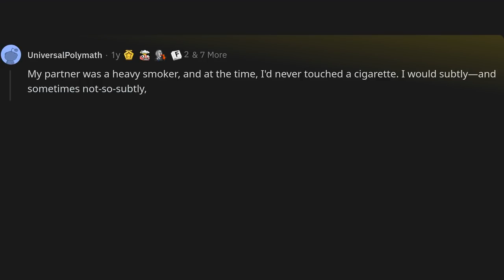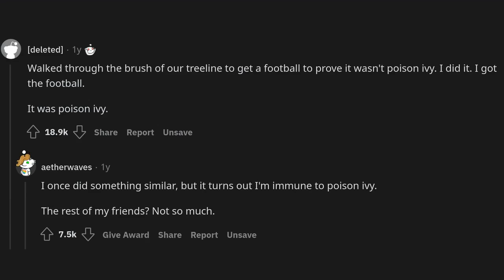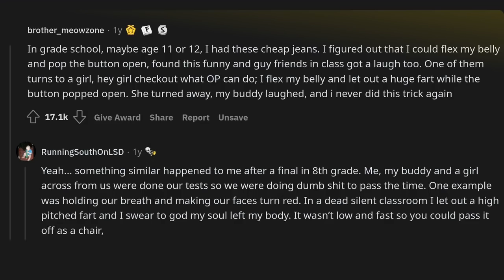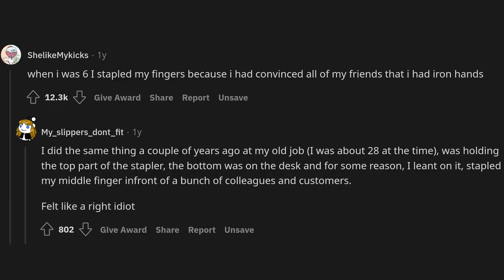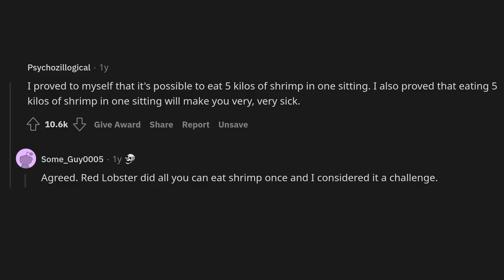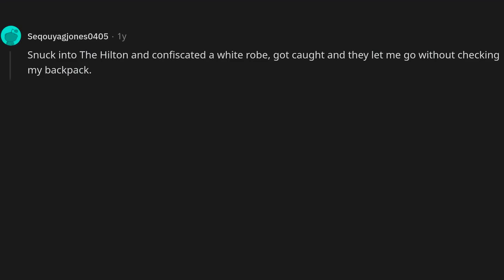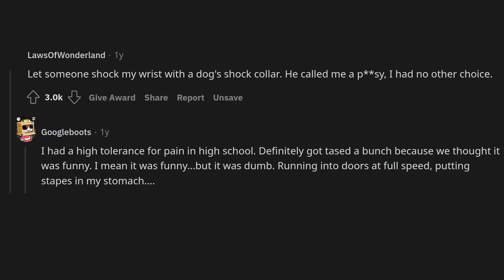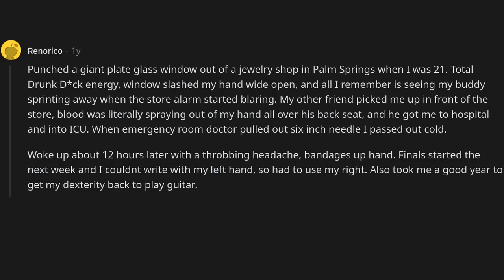What is the stupidest thing you’ve done just to show you could do it?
~ Sir